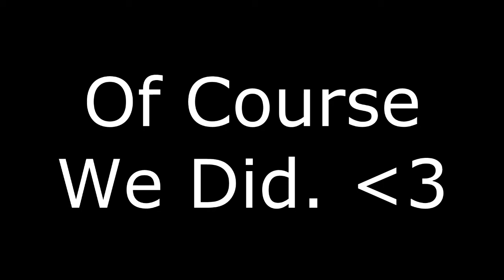Scaring Megan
Look twice when you sit down!